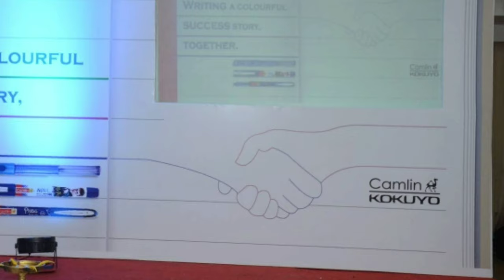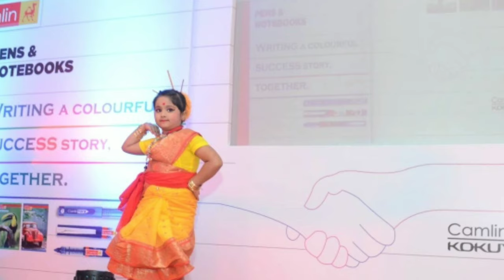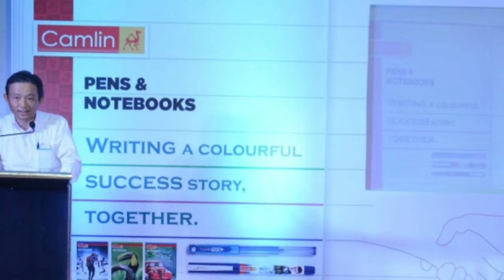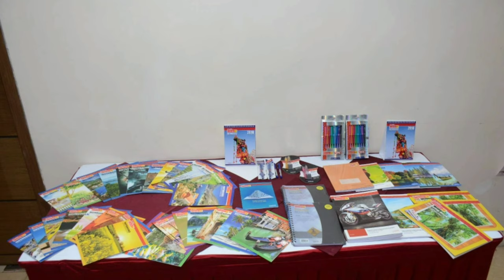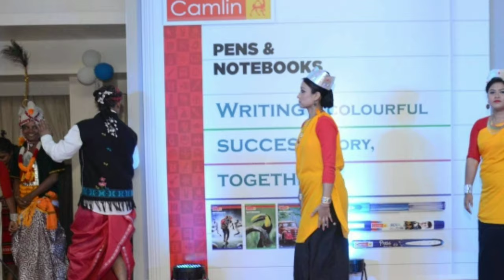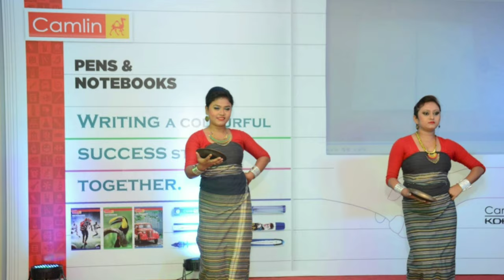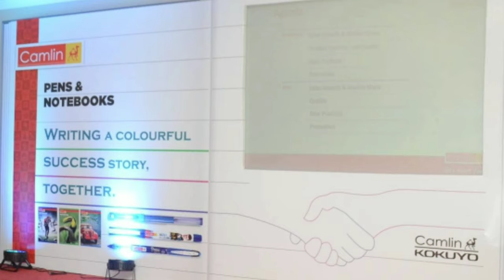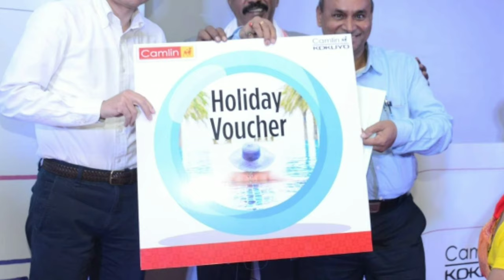Kokuyo Camlin Note Book Distributors Meet in Guwahati 2017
Company Name:
Kokuyo Camlin LTD
Kokuyo Camlin Distributors Meet in Guwahati & program album video